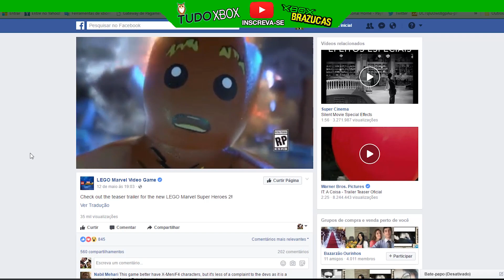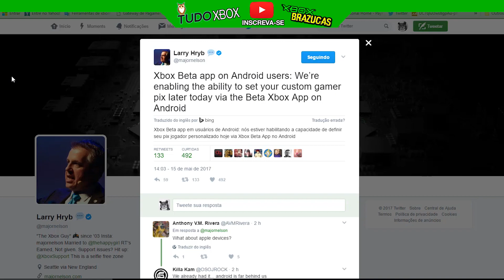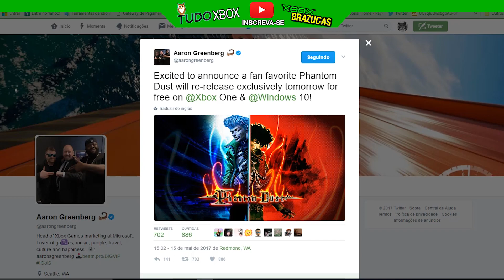Phantom Dust Free Gratis + Xbox Beta app + DLC + LEGO Marvel Super Heroes 2 👊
Phantom Dust Gratis para xbox one e windows 10
Xbox Beta app Android agora troca foto do perfil
Ghost Recon Wildlands DLC Fallen Ghosts
LEGO Marvel Super Heroes 2 video

A/C Valdirene
Caixa Postal:  257
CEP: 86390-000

▓▓▓▒▒▒░░Links ? ░░░░▒▒▒▓▓